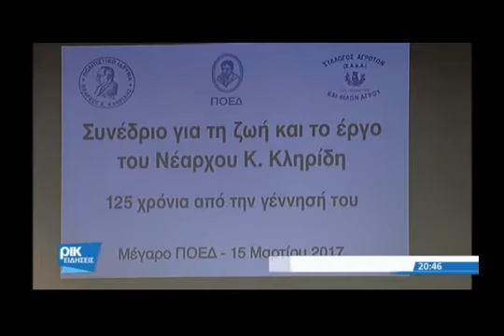ΝΕΑΡΧΟΣ Κ. ΚΛΗΡΙΔΗΣ - 125 ΧΡΟΝΙΑ ΑΠΟ ΤΗΝ ΓΕΝΝΗΣΗ ΤΟΥ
Στιγμιότυπα απο το συνέδριο που διοργάνωσε το Πολιτιστικό Ίδρυμα Νέαρχου Κληρίδη για την ζωή και το έργο του Νέαρχου Κ. Κληρίδη στις 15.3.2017.